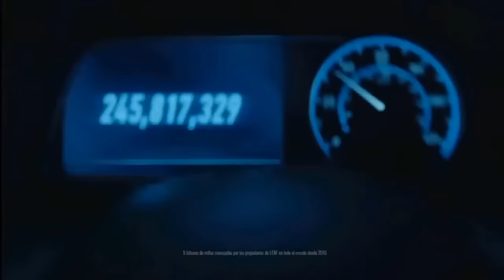Génesis Capitulo 75 ( Completo HD )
Génesis Capitulos,
Génesis Completo HD,
Génesis serie,
Génesis tvn,
Génesis hoy,
Génesis en vivo,
Génesis hoy en vivo,
Génesis capitulo completo,
Génesis novelas,,
serie Génesis,
novelas Génesis,
completo Génesis,
Génesis record ao vivo,
Génesis sub espanol,